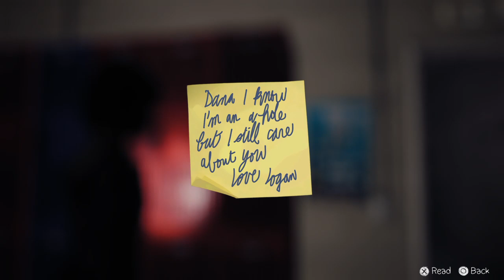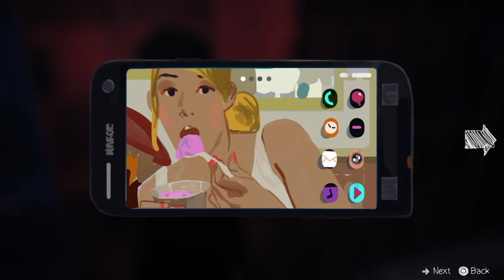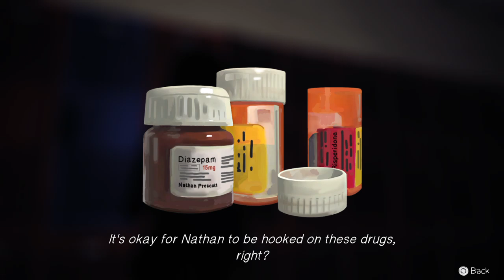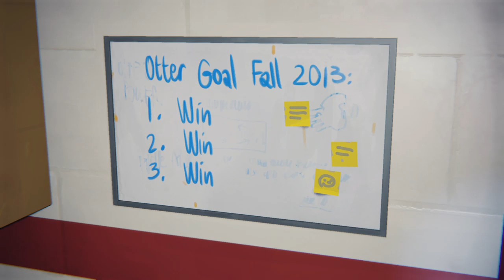Life Is Strange™ episode 3 part 3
Subscribe Life Is Strange is an episodic graphic adventure video game developed by Dontnod Entertainment and published by Square Enix for Microsoft Windows, PlayStation 3, PlayStation 4, Xbox 360, Xbox One and Android. The game was released in five episodes periodically throughout 2015. The game's plot focuses on Max Caulfield, an 18-year-old photography student who discovers that she has the ability to rewind time at any moment, leading her every choice to enact the butterfly effect. After having foreseen an approaching storm, Max must take on the responsibility to prevent it from destroying her town. The player's actions will adjust the narrative as it unfolds, and reshape it once allowed to travel back in time. Fetch quests and making environmental changes represent the forms of puzzle solving in addition to using branching choices for conversation.